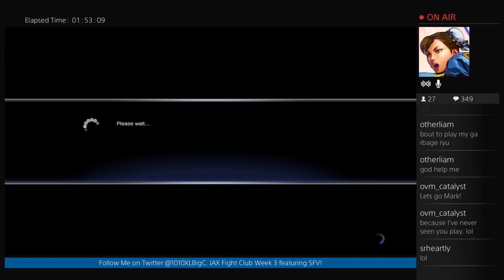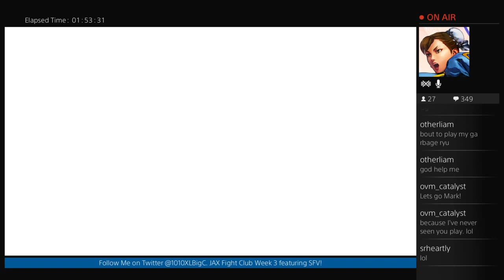Street Fighter V - JAX Fight Club Week 3 - revthecoolnerd (Ryu) vs. LordVincentEsq (Ryu)